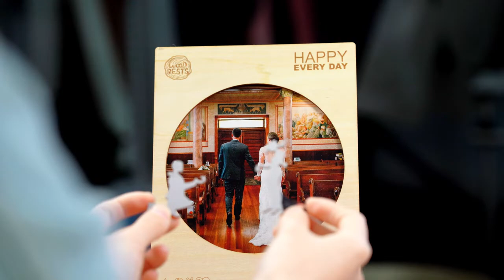Personalized Photo Puzzles Wooden Jigsaw Puzzle Gifts | Woodbests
🌲 Original & Renewable wood board
🧩 Unique pieces & Creative designs
💝 Great as a gift & Family game
🔥 Come to start your challenge

1. All cut from Basswood, 3 mm thick.
2. When the box opens, you will feel the woody aroma.
3. To create all these graceful figures, we used a high-precision laser.
4. Time with Woodbests Wooden Puzzle will fly by.